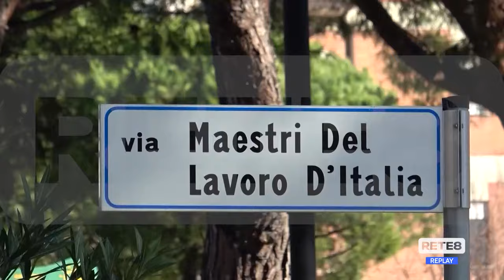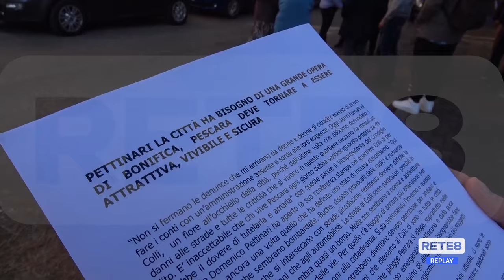Pescara - "I Colli in stato di abbandono"